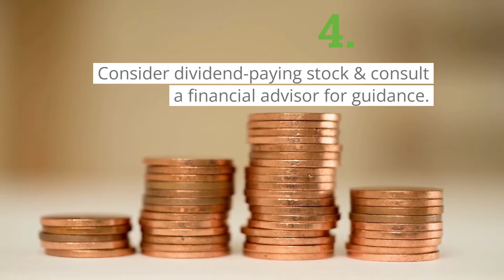Recession-Proofing Finances: Diversifying Income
Check out 5 tips to help diversify income.

Apprisen is an accredited non-profit with a BBB A+ rating, focused on helping people improve their financial lives. We have empowered over 1M individuals learn how to manage money & get out of debt. In 2021, Apprisen Debt Management Program clients paid-off $29,372,233 in debt, combined.